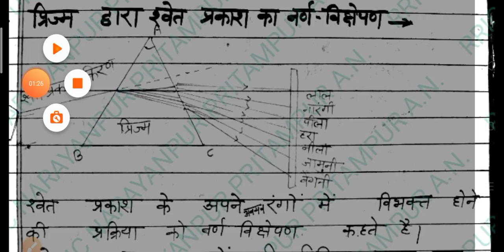Class 10th physics topic depression of White light by prism